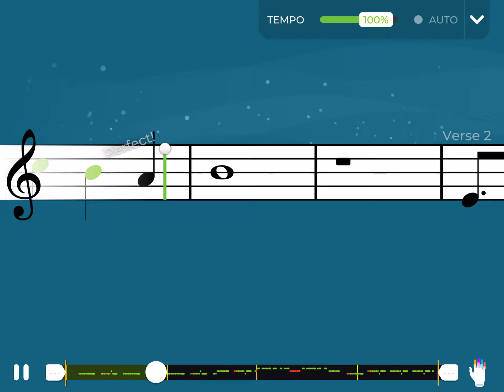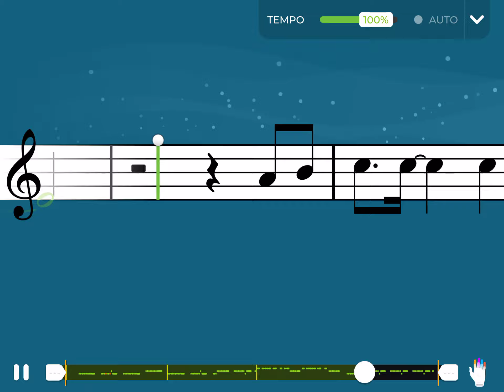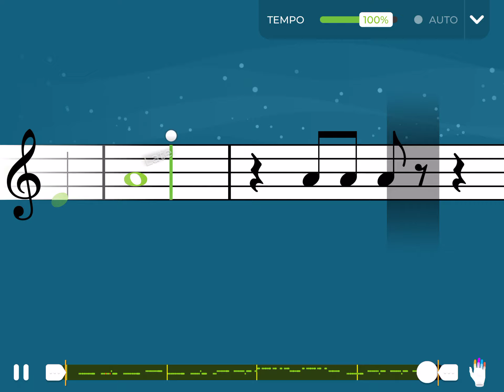Llora la Guitarra Standard Notation